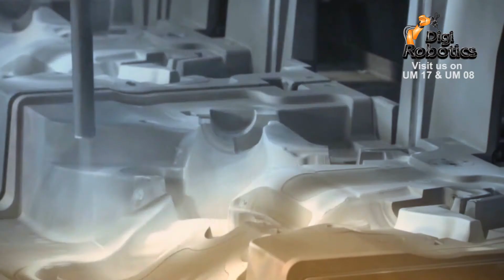Visit US @ IDEX & UMEX 2015 Show - Abu Dhabi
DGWorld Would like to Invite you to visit our Stand at IDEX - UMEX 2015 Show in Abu Dhabi from 22-26 of Feb to see the 1st Robotic Motion Simulator, The 1st Mobile Robotic Platform and the Latest Industrial Welding, Cutting, Painting, Engraving & Automation Solutions and Fabrication Robots.
See you at the Stand #: UM17 & UM08.